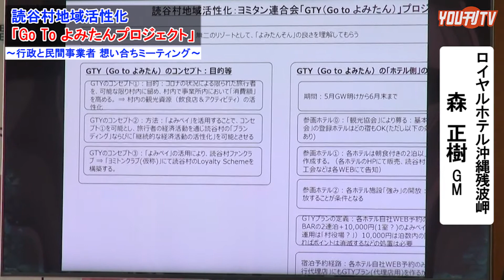2021年4月12日(月) 「Go Toよみたんプロジェクト」〜 行政と民間企業者 想い合わせミーティング〜